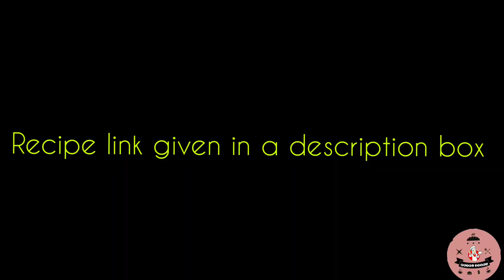Mutton biryani||EID SPECIAL|| short clip||Kayal suvai